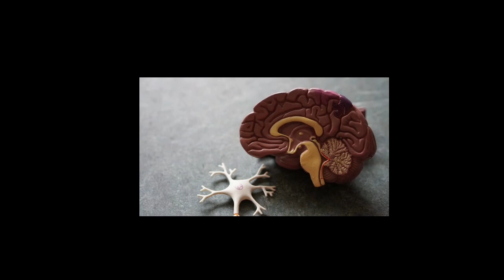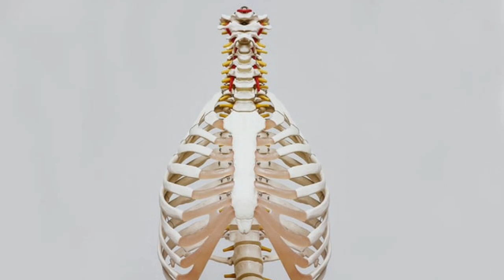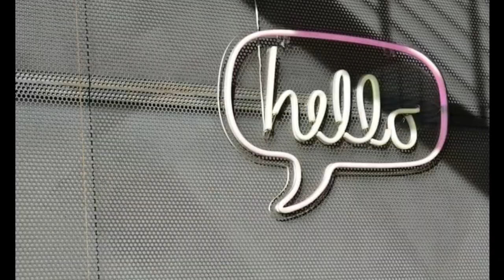TOP 10 INTRESTING FACTS IN TELUGU||UNKNOWN FACTS||Amani iismart||episode 7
TOP 10 INTERESTING FACTS IN TELUGU||UNKNOWN FACTS||Amani iismart||episode 6||